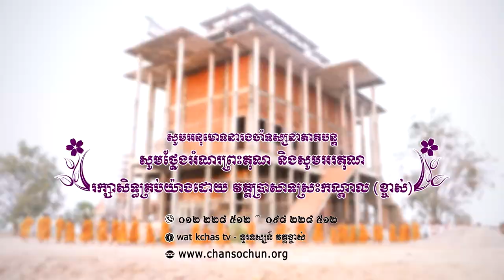ព្រះធម៌ទេសនាប្រចាំថ្ងៃ៧៨វត្តប្រាសាទស្រះកណ្តាល (ខ្ចាស់) ខេត្តបន្ទាយមានជ័យ/Chan Sochun